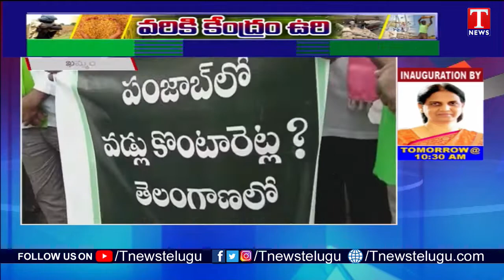MLA Sandra Venkata Veeraiah Rally Against BJP Govt | TRSMahaDharna in Sathupalli, Khammam | T News